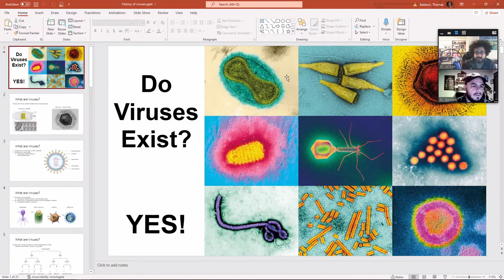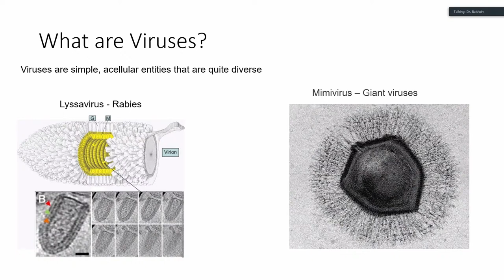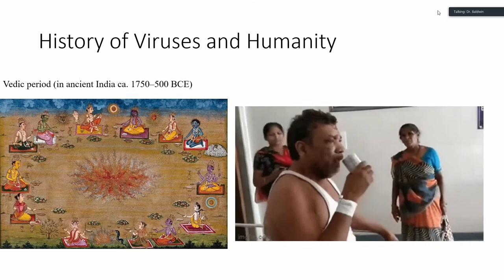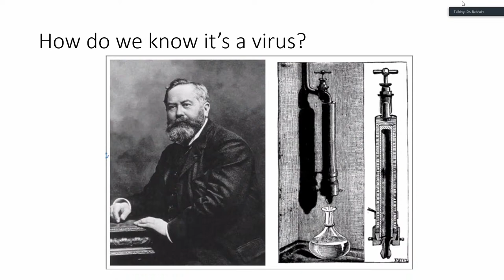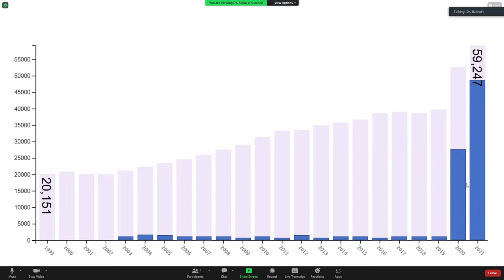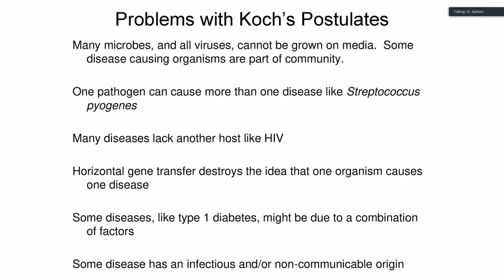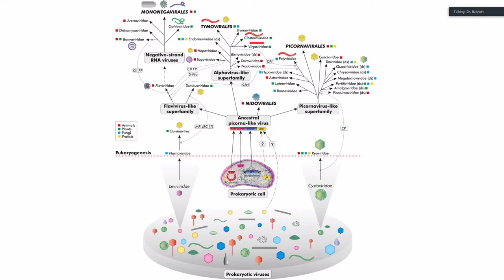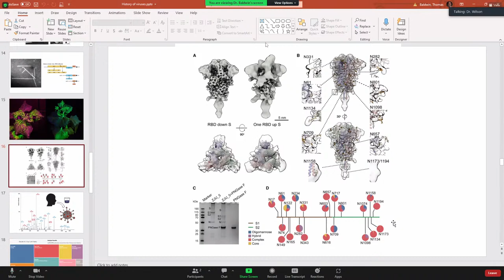COVID Conversations, Episode 7: A virus denier runs away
A virus denier has challenged my friend Sense_Strand and myself to a debate. However, he subsequently ran away. So, here we are explaining why virus-denial is absurd and why it should be addressed.